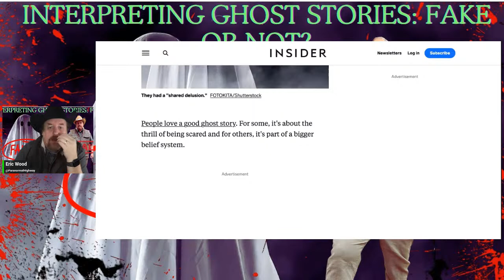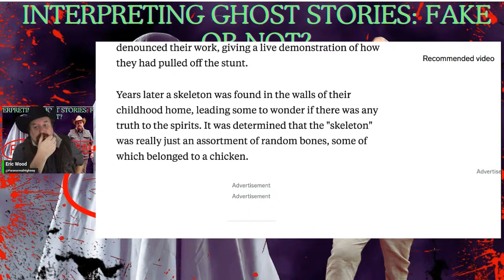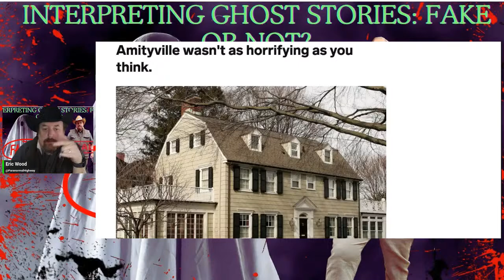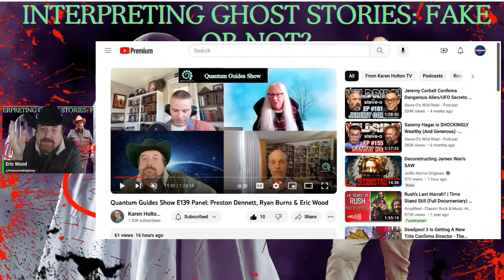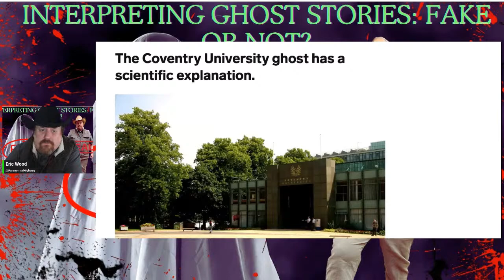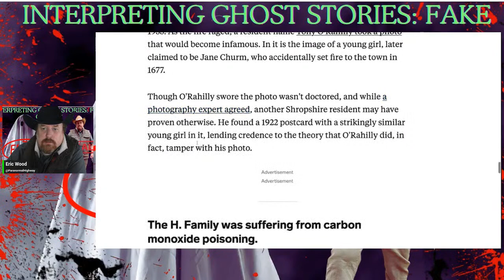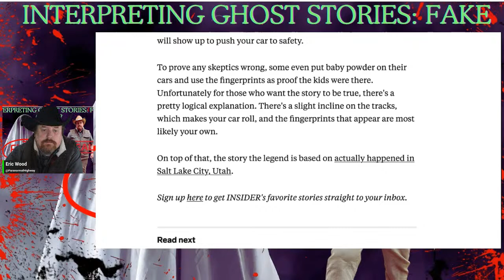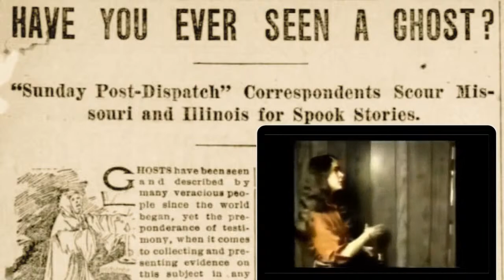Interpreting Ghost Stories: Fake Or Not?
Interpreting Ghost Stories: Fake Or Not? Uncover the truth behind spine-chilling ghost stories in this thought-provoking video. Are these tales of supernatural encounters real or simply fictional creations? Join me as we delve into the world of paranormal experiences and dissect the evidence. From haunted houses to eerie apparitions, we will explore the psychology behind these stories and determine whether they are genuine or mere figments of imagination. Prepare to have your beliefs challenged as we separate fact from fiction in the realm of ghostly encounters. Don't miss out on this captivating exploration that will leave you questioning what lies beyond the realm of our understanding.

Credits!

00:00:00 Introduction
00:00:59 The Bizarre Case of the DeFeo Family Murders
00:04:12 7 famous ghost stories that turned out to be total BS
00:06:27 The Fox Sisters, Founders of the Spiritualist Movement
00:20:30 The Amityville Horror wasn't as horrifying as you think
00:26:41 famous Amityville Horror photo of the ghost boy
00:27:23 Inside Edition   Amityville   Hoax or Horror
00:41:34 The "Anson Light" Ghost Was Debunked by IPhones
00:43:32 The Anson Lights   A True Texas Haunting
00:50:42 The Coventry University Ghost
00:53:14 Bobby Brown has had sex with a ghost
00:59:00 The Ghost Girl of Wem Town Hall
01:07:51 Do Spirits Of Children Actually Haunt The San Antonio Ghost Tracks
01:25:41 Inside the 'Red Room' in the Amityville House